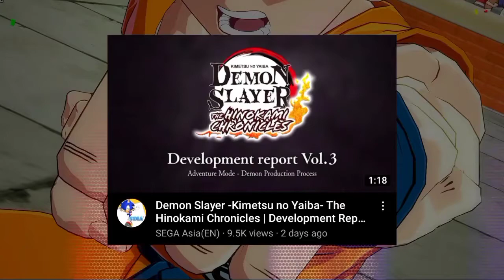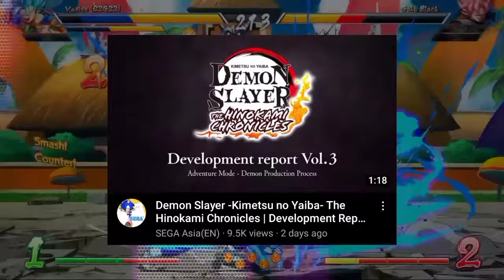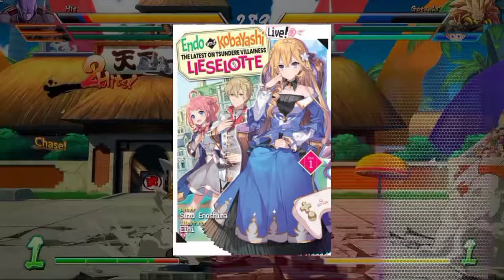COD Mobile New Anime inspired skin, Demon Slayer game new deploymental report. | Otaku is a Reporter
Call of duty mobile new Reaper character skin, JoJo's Bizarre Adventure: Stardust Crusaders anime on YouTube, more, and, more it todys #4 Anime news by Otaku is a reporter...
(September 13)

Links-

Breaf-

Netflix is listing The Seven Deadly Sins: Cursed By Light, for release in India on October 1 alongside its worldwide release.

Netflix is listing the television anime of The Blue Period for release in India on October 9, and is also listing new episodes of the anime series of The Way of the Househusband for release in India on October 7.

Muse Asia announced will begin streaming the JoJo's Bizarre Adventure: Stardust Crusaders anime on YouTube.

The official Twitter account for the Musical Fist of the North Star stage musical adaptation Fist of the North Star manga revealed singers Ayaka Hirahara and May'n will play Yuria in the musical.

Kyoto Animation began streaming a promotional video on Monday for its planned anime film in the Tsurune anime franchise.

Funimation announced the English dub cast for the television anime of Koharu Inoue's The Duke of Death and His Maid on Friday.

Sega began streaming the third development report trailer for the Demon Slayer - The Hinokami Chronicles game.

Anime director and mechanical designer Shoji Kawamori designed a Reaper character skin for Season 7 of the Call of Duty: Mobile game.

J-Novel Club announced the license of Goodbye Otherworld See You Tomorrow,  Private Tutor to the Duke's Daughter, Endo and Kobayashi Live! The Latest on Tsundere Villainess Lieselotte, Full Clearing Another World under a Goddess with Zero Believers, Full Clearing Another World under a Goddess with Zero Believers om Monday.

The October 1 issue of Hakusensha's Young Animal Zero magazine confirmed on Monday that Duranki, a manga based on Berserk creator Kentarou Miura's original story, has ended. The decision to end the manga came after careful consideration and discussions between the editors and Studio Gaga following Miura's passing on May 6.

Right Stuf, Inc. announced in partnership with Tokyopop on Monday that they will reprint all seven volumes of Aria The Masterpiece, the special collector's edition of Kozue Amano's Aria manga, individually and in a complete series bundle for one final run — if each volume receives 900 preorders. Preorders will be open until October 13.

This year's 19th issue of Kodansha's Evening magazine revealed on Tuesday that Kei Sanbe's Island in a Puddle manga will end in the magazine's 20th issue on September 28.

The Small Press Expo event announced its nominees for the 2021 Ignatz Awards on September 1. Glacier Bay Books' Glaeolia 2 collection of indie manga has been nominated in the "Outstanding Anthology" category. Also nominated is Garo cartoonist Kuniko Tsurita's The Sky is Blue with a Single Cloud manga collection in the "Outstanding Collection" category.

A promotional website for the city of Inzai in Chiba prefecture announced on Monday that Yūhi Nakamura's Inzai Aru Aru manga is getting an anime that will premiere on YouTube this winter.